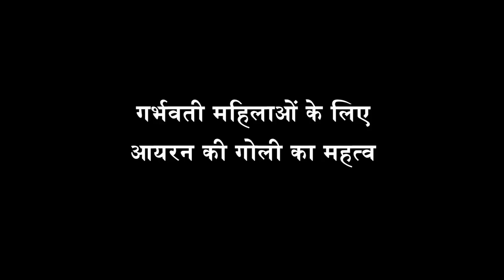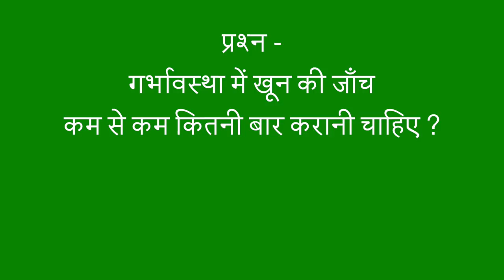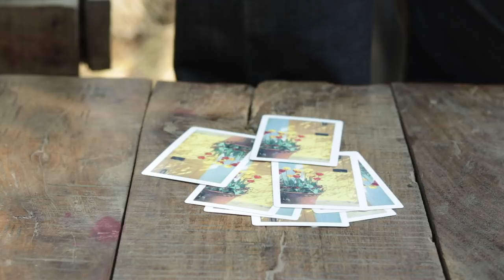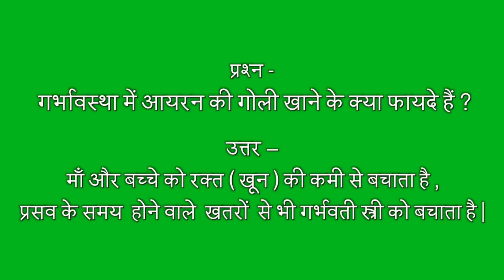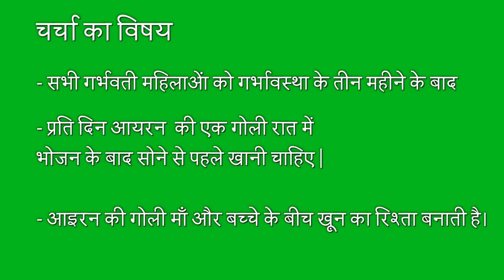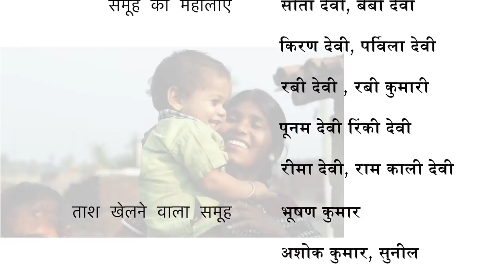IFA during pregnancy - आयरन की गोली का महत्व